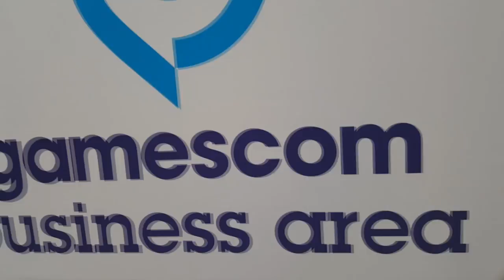Trailer of GAMESCOM Germany (Cologne) 2015 HD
Independence Day: Resurgence | Official Trailer [HD] | 20th Century FOX
George W. Bush Cold Open - SNL
Last Week Tonight with John Oliver: Regifting (Web Exclusive)
Conor McGregor knocks out Jose Aldo in 13 seconds - UFC 194
Chris Brown - Back To Sleep (Explicit Version)
36 Questions That Make Strangers Fall In Love (The LAB)
WILD SANTACON 2015 iN NYC
Dick Van Dyke's 90th Birthday Flash Mob
UFC 194: Conor McGregor and Jose Aldo Octagon Interview
How Tabasco Sauce Is Made
1989 World Tour LIVE Trailer
Catchphrase with Will Smith and Kirsten Dunst
Russell Westbrook Throws it Off Rodney Hood's Back and Beats the Buzzer Why Japan's conviction rate is 99%
BEST NEWS BLOOPERS 2015 Will It Pie? Taste Test
We're Robert Dyas and we're gay. And straight. And bi...
Teenage Mutant Ninja Turtles 2 Trailer (2016) - Paramount Pictures GoPro: Danny MacAskill - Cascadia
Яценюк vs Барна- мордобой! Ukrainian Deputy Attacks prime minister As Brawl Breaks Out In Parliament
The Legend of Tarzan - Official Teaser Trailer [HD]
YouTube Rewind: Now Watch Me 2015
Disney's The BFG - Teaser Trailer
Christmas Gift Wrapping Ideas | Zoella
"Downton Abbey" With American Accents Is Bizarre
LuHan鹿晗-Star Wars: The Force Awakens China Trailer （With LuHan Greeting） Taylor Swift: The 1989 World Tour
Making A Murderer - Trailer - Netflix [HD]
Пуск МБР«Синева» РПКСН «Верхотурье» из подводного положения
Как посмеялись над новым фейком о Турции
9 ВЕЛИКИХ КОНЦОВ В ИСТОРИИ
МАСТУРБАЦИЯ УБИВАЕТ?!
Жестокий розыгрыш над девушкой
This is how Sasha Tikhomirov Picks up girls in 15 sec
Anton Shipulin vs Emil Hegle Svendsen - FINISH of the relay - Hochfilzen 2015
Стол трек ж/д дороги играем машинками распаковка игрушки Kidcraft City Explorer with play table
Запрещенный к показу на телевидении выпуск БесогонTV
КОШМАР НА НОВЫЙ ГОД?!
Я САМЫЙ ВРЕДНЫЙ РЕБЁНОК
OXXXYMIRON у ИВАНА УРГАНТА (Вечерний Ургант)
ДИВНЫЙ НОВЫЙ МИР